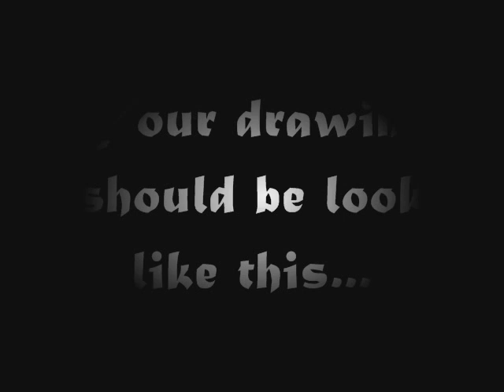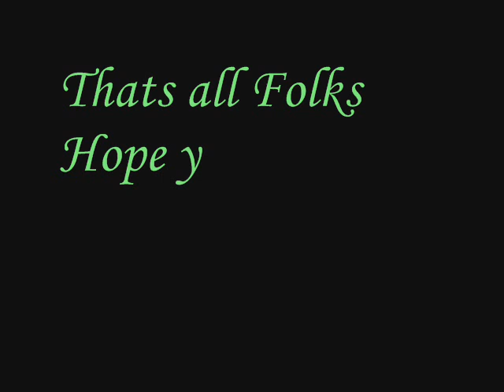How to draw Ciel Phantomhive-(my second drawing of Ciel)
Whoah...
a 1200+ Views thanks guys for
supporting my drawing^^
HOW TO DRAW CIEL PHANTOMHIVE

Any comment is available either bad or good comments
to help me improve my drawings...

Im open to any competitions or request...